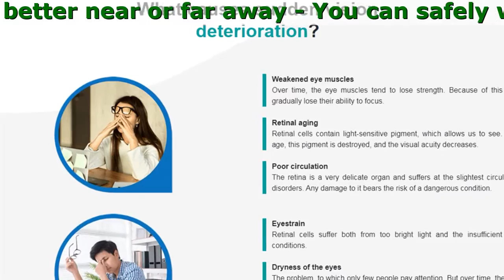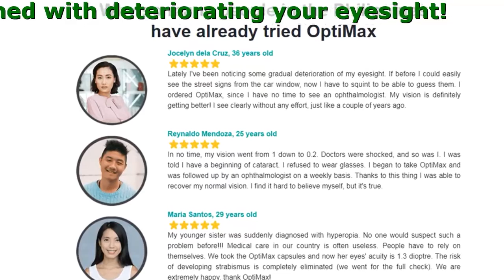Optimax Reviews Philippines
OptiMax - Regain Your Sharp Vision
What to expect from OptiMax?

- You will no longer need glasses to see better near or far away
- You will get rid of the nagging pain in the eye sockets and forehead, eye fatigue, dryness and other problems
- You can safely work on the computer, without being concerned with deteriorating your eyesight
- You will no longer have to squint to see the face of approaching people
- Your vision will be sharp and you will be able to easily read the street name on the 30m distance

How does work?
The unique feature of OptiMax is its effect on the main causes of vision deterioration. Active natural ingredients have a powerful comprehensive healing effect, eliminating any signs of ocular diseases and protecting from dangerous relapse.

- Natural eye moisturizing
Restores the natural process to keep the eyes moist, protecting the mucosa from drying and from subsequent irritation and redness.
- Normalization of capillary circulation
Normalizes blood vessels and protects them from harmful blood pressure surges.
- Protection from excessive strain
Protects the eyes from strains under all circumstances and guarantees the safety of the retinal cells.
- Restoration of the retina
Contains a sufficient concentration of vitamins and carotenoids for effective recovery of the retina.
- Strengthening the eye muscles
Is responsible for strengthening the muscles themselves, providing enough work to microfibers.

What causes sudden vision deterioration?

- Eyestrain
Retinal cells suffer both from too bright light and the insufficient light conditions.
- Retinal aging
Retinal cells contain light-sensitive pigment, which allows us to see. With age, this pigment is destroyed, and the visual acuity decreases.
- Weakened eye muscles
Over time, the eye muscles tend to lose strength. Because of this they gradually lose their ability to focus.
- Poor circulation
The retina is a very delicate organ and suffers at the slightest circulatory disorders. Any damage to it bears the risk of a dangerous condition.
- Dryness of the eyes
The problem, to which only few people pay attention. But over time, the lack of hydration may lead to irreversible consequences.

Why so many people in the Philippines have already tried OptiMax

Jocelyn dela Cruz, 36 years old
Lately I've been noticing some gradual deterioration of my eyesight. If before I could easily see the street signs from the car window, now I have to squint to be able to guess them. I ordered OptiMax, since I have no time to see an ophthalmologist. My vision is definitely getting better! I see clearly without any effort, just like a couple of years ago.